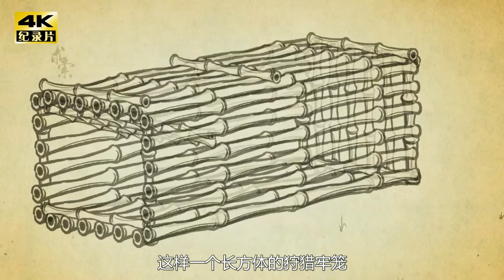猎人和厨子组合，走遍世界各地，在极端的荒野环境中，做出米其林水准的美食！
如果大家喜欢我的解说，请帮我点赞、评论、转发谢谢！4K高清